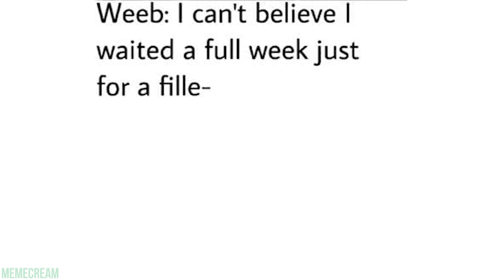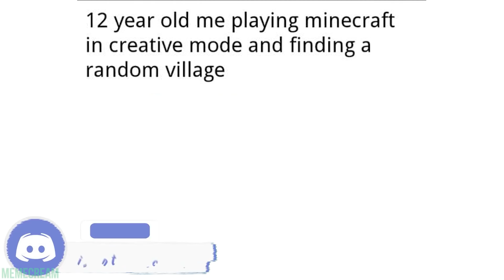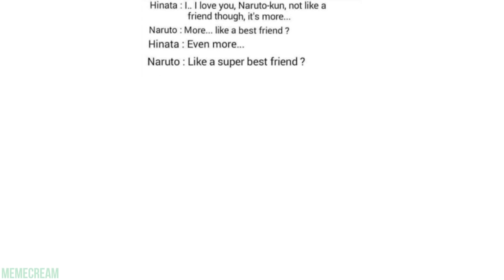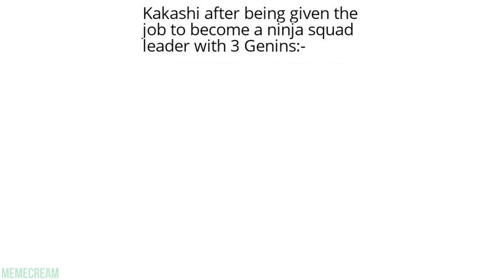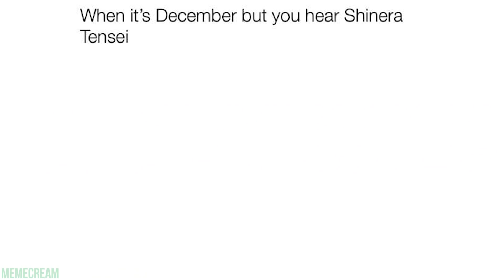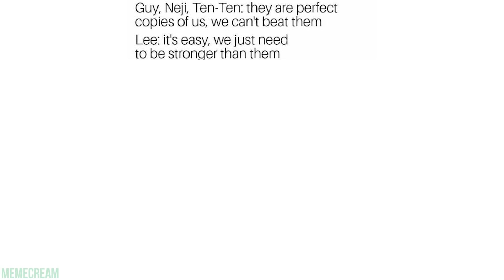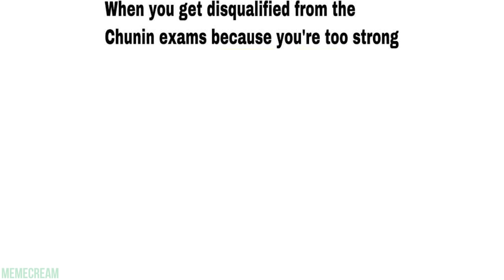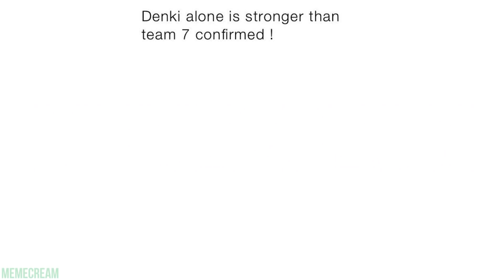NARUTO MEMES 9